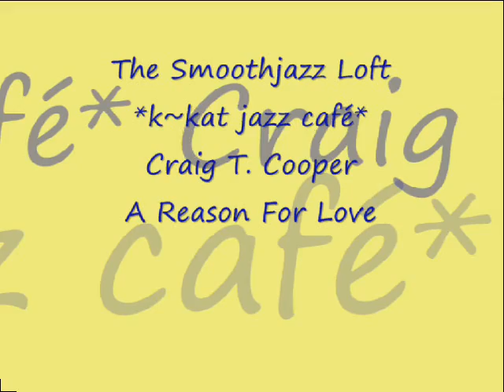Craig T. Cooper / Joe Sample - A Reason For Love *k~kat jazz café* The Smoothjazz Loft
From the album, Darkm'N; Craig T. Cooper - guitars, keyboards, drums.

Joe Sample - piano

David Patterson - saxophone